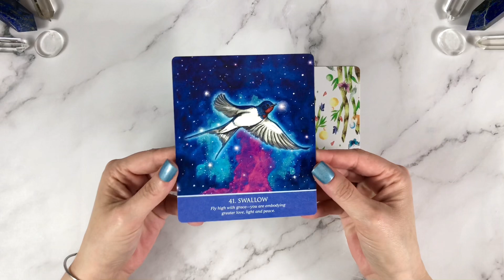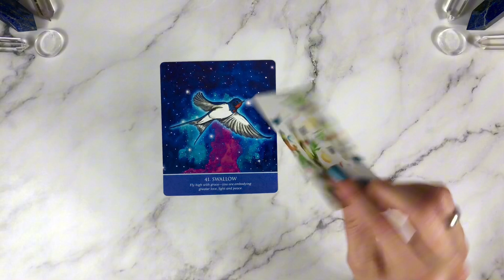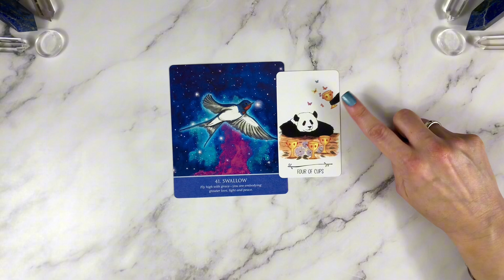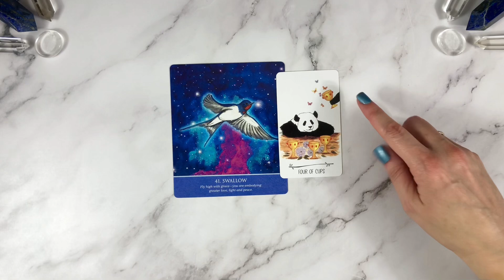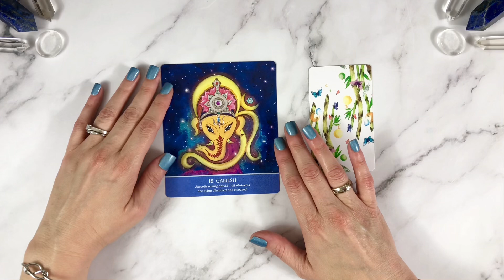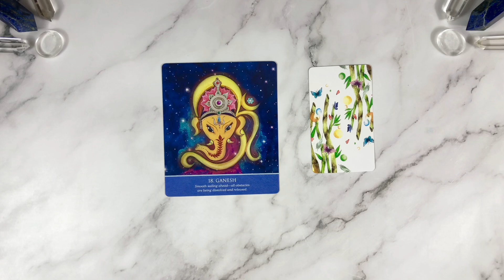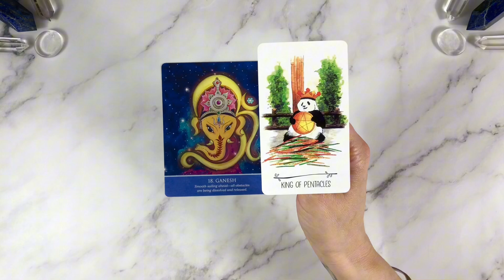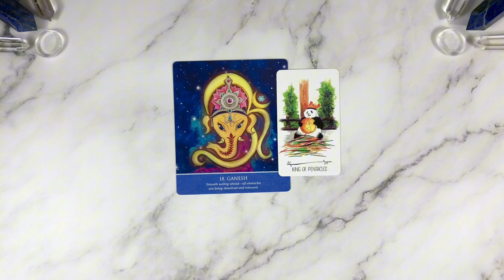🌱 What You're Currently Manifesting 🔷 DAILY DOUBLE 242 🌱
💫 Pick your card combo to receive insight and direction for your day 🙏🏻 Enjoy!

👏🏻 Thanks for following your intuitive nudge to click and watch! I’m Jodie, Your Intuitive Mentor…Happily bridging you to Spirit for a decade now 🔁

🔮👇🏻 EXPLORE MORE Intuitive Tips, Tools & Guidance👇🏻🔮

💠 WHO’S ON YOUR SPIRIT TEAM? 4 Groups You Need To Know!

💙 LOVING RECONNECTION - Build A New Kind of Relationship with Your Crossed Over Loved One

📒 SPIRIT TEAM ULTIMATE HANDBOOKS - Spirit Guides, Spirit Animals, Archangels

🌱🔷 TIMESTAMPS 🔷🌱

1️⃣ Card Combo One: 01:56

2️⃣ Card Combo Two: 09:14

This is a COMPLETELY OPTIONAL way to show your support if this reading, guidance or message was particularly helpful for you. Thank you so much! 💞🙏🏻

🔮  Decks Used In These Readings:
- Auspicious Symbols

👉🏻 If this reading resonated with you, I would love a 👍🏻 LIKE, 💬 COMMENT, 🙌🏻  SHARE from you!